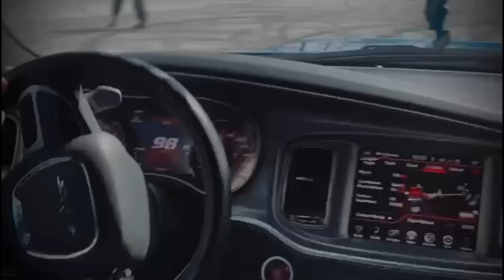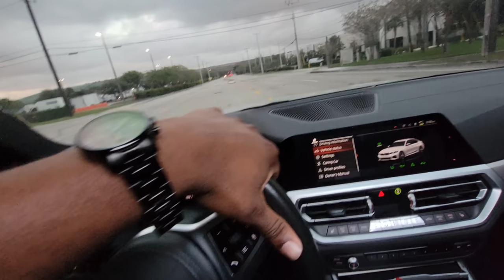Pushing a 2020 BMW M340I To The Limits. POV drive and drift while racing Hellcat, scatpack and Q50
Yes ladies and gents we got another legendary video with my boy fast life prince new BMW M340I Xdrive.